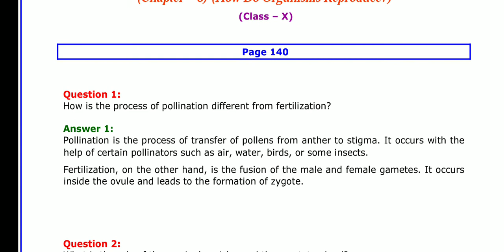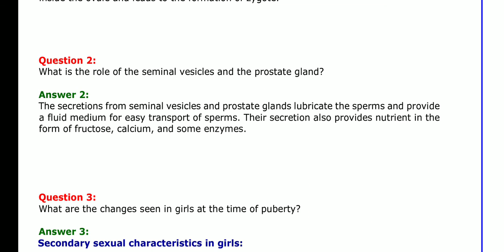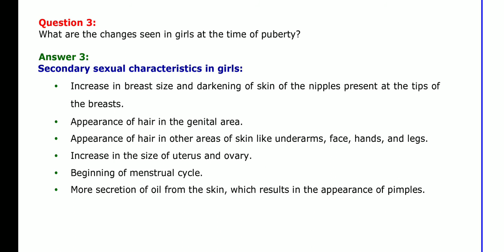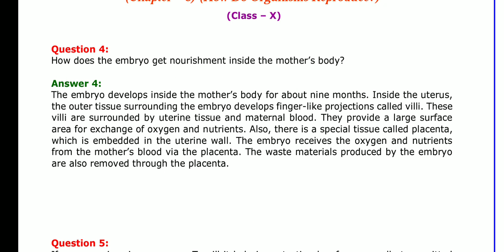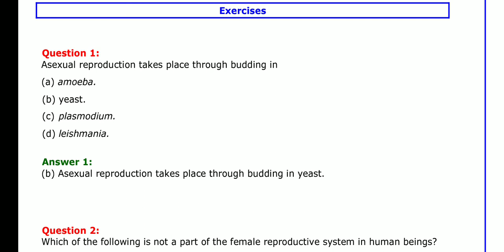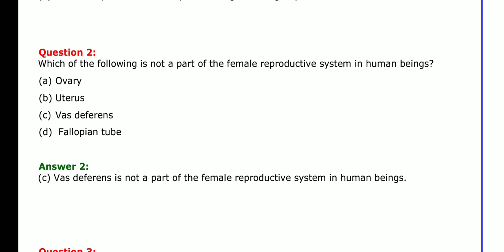10th Science Ch- 08 ; How do Organisms Reproduce. lec - 10. Ncert solutions part - 02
10th Science Ch- 08 ; How do Organisms Reproduce. lec - 10. Ncert solutions part - 02